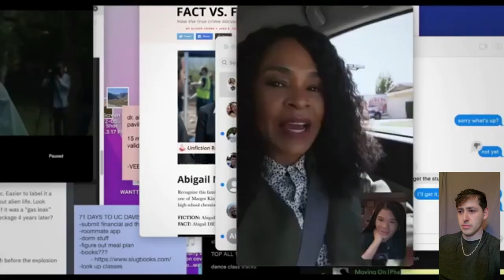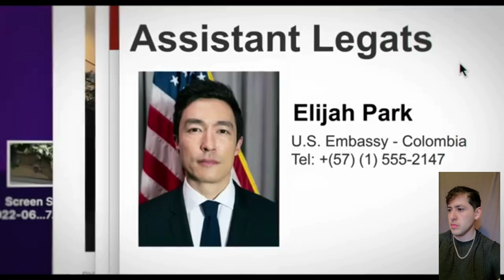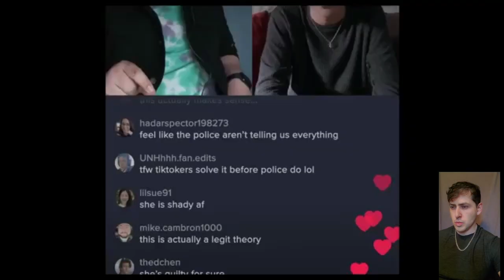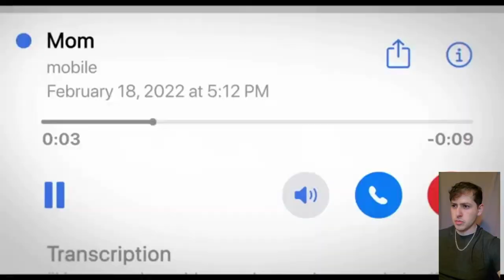Missing Trailer Review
My first movie and trailer review is on Missing. I first review the movie and then watch the trailer (for the first time!) and give my take on whether the trailer revealed too little or too much for a pleasurable experience.

From the minds behind Searching comes Missing, a thrilling roller-coaster mystery that makes you wonder how well you know those closest to you. When her mother (Nia Long) disappears while on vacation in Colombia with her new boyfriend, June’s (Storm Reid) search for answers is hindered by international red tape. Stuck thousands of miles away in Los Angeles, June creatively uses all the latest technology at her fingertips to try and find her before it’s too late. But as she digs deeper, her digital sleuthing raises more questions than answers...and when June unravels secrets about her mom, she discovers that she never really knew her at all.

Directed by: Will Merrick and Nick Johnson

Screenplay by: Will Merrick & Nick Johnson

Story by: Sev Ohanian & Aneesh Chaganty

Produced by:
Natalie Qasabian
Sev Ohanian
Aneesh Chaganty

Executive Producers:
Timur Bekmambetov
Adam Sidman
Jo Henriquez

Cast:
Storm Reid
Joaquim de Almeida
Ken Leung
Amy Landecker